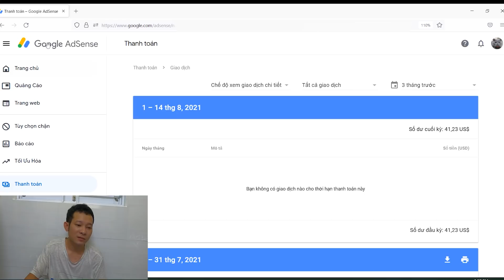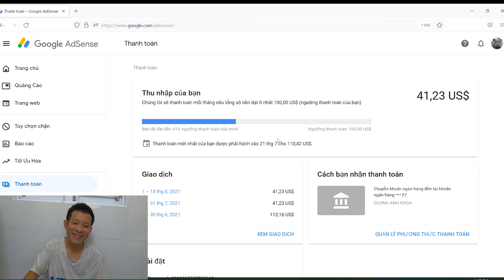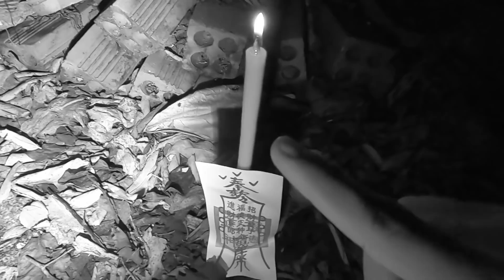Ku Khoa Sẽ Diệt Q.u.ỷ Hay Tạm Ngưng Seri Ngôi Nhà Trong Hẻm ??? | Phim Ma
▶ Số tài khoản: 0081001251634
▶ Tên: Dương Anh Khoa
▶ Ngân hàng: VietcomBank
▶ Chi Nhánh: Thành Phố Bà Rịa